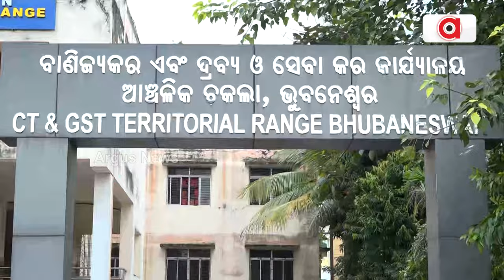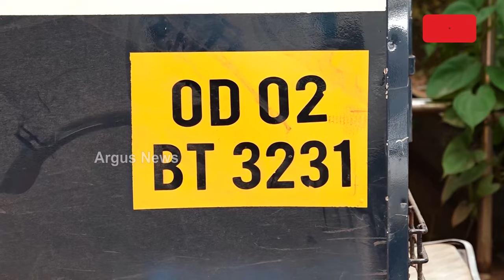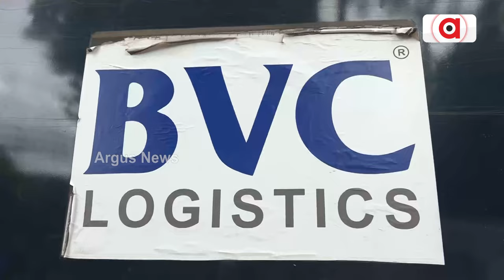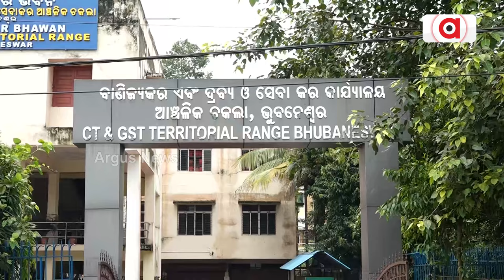ଭୁବନେଶ୍ବର ବିମାନବନ୍ଦରରୁ ଜବତ ସୁନା ଓ ରୂପାର କିଏ ମାଲିକ ? || GST Raid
ଭୁବନେଶ୍ବର ବିମାନବନ୍ଦର ନିକଟରୁ ଜବତ 80କିଲୋ ସୁନା ଓ ଦୁଇ କୁଇଣ୍ଟାଲ ରୁପାର ଗୁମର ଜାଣିବାକୁ ଖୋଳତାଡ଼ ଜାରି ରଖିଛି ସିଟି ଆଣ୍ଡ ଜିଏସଟି ଟିମ୍। ଜବତ ସୁନା ଓ ରୂପାର କିଏ ମାଲିକ ? କାହା ପାଖକୁ ଆସୁଥିଲା ଏତେ ପରିମାଣର ସୁନା ଓ ରୁପା ?  ସିଟି ଆଣ୍ଡ ଜିଏସଟି ବିଭାଗ ତନାଘନା କରୁଛି ।